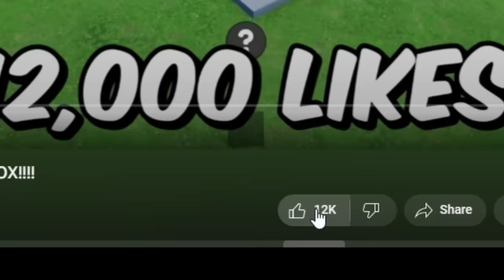GOING INSANE IN SUMO SIMULATOR ROBLOX!!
Upgrading NOOB to GOD in ROBLOX SUMO SIMULATOR